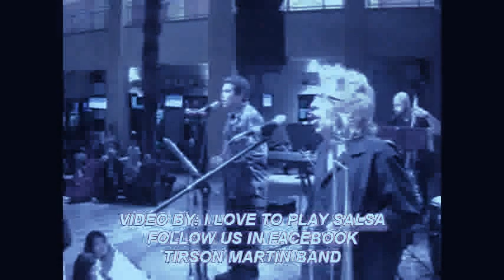DOLPHIN MALL WITH TIRSO MARTIN.wmv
Tirso Martin Band @ DOLPHIN MALL DORAL FL.